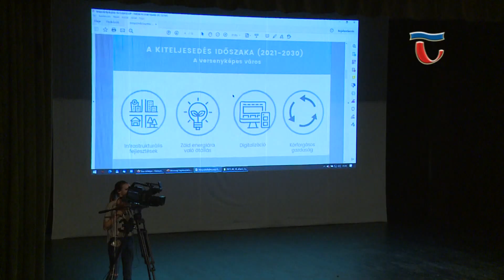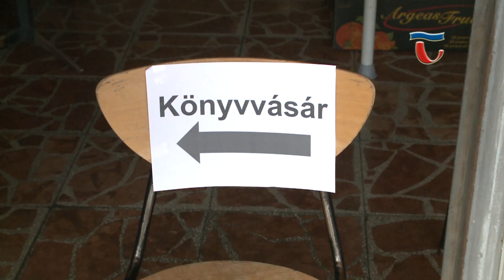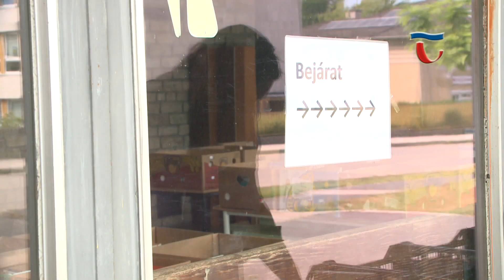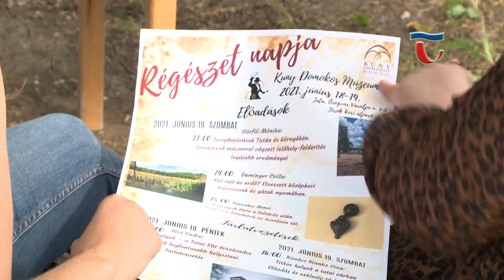210616 Híradó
Lakossági tájékoztatót szervezett Tata Város Önkormányzata, amelynek első állomása a mai napon volt a Művelődési Házban. Az eseményen a hivatal illetékes munkatársai nyújtanak segítséget a megjelenteknek, a településrendezési eszközök felülvizsgálatával kapcsolatban.

Új toborzó ponttal bővült a MH 25. Klapka György Lövészdandár. Azok az érdeklődők, akik a katonaság mellett döntenek, már a tatabányai Kormányhivatalban is jelentkezhetnek felvételre, ahol minden információt megtudhatnak, amely a hivatáshoz tartozik.

Szakkönyvek, idegen nyelvű olvasmányok, de szépirodalmi kötetek is várják az érdeklődőket a Móricz Zsigmond Városi Könyvtár által szervezett könyvvásáron. Az olvasni vágyók a héten mindennap, délelőtt 9 és délután 5 óra között válogathatnak a kötetekből, amelyek egységesen, 100 forintba kerülnek.

Pénteken, szombaton és vasárnap is várja a tataiak a Kuny Domokos Múzeum Régészet napja. A tematikus programon különböző előadásokat hallgathatnak meg az érdeklődők, de a Vár bejárás is a rendezvény része. A program védettségi igazolványhoz kötött, de alternatív megoldással is készültek a szervezők.